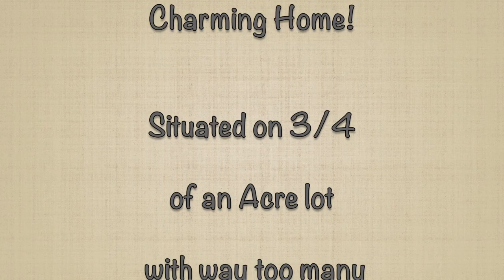"SOLD" 2840 S. Pioneer Way Las Vegas, NV 89117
Mountain Living in the City, An Absolute Must See 6+ Bed 4+Bath 3/4 Acre Lot, All Brick Home, Sub Zero Fridge Viking Stove with Warming Shelf, Intercom, Vac System, Lots of RV Parking, Sports Court, Stream and Pond, 678 Sq Ft Basement with Bath, Beautifully Landscaped Yard, Air Conditioned Living Area Above Garage with 3/4 Bath in Garage, Large Garage with Room for Large Vehicle, Room for all the Cars & Toys, or MotorHome in Back…

THIS HOME IS A MUST SEE!!!

Please Contact Philip for your Private Showing!

Philip Physioc
Choice One Properties & Management
7465 Lake Mead Blvd Suite 100